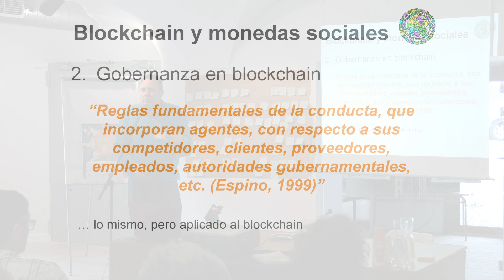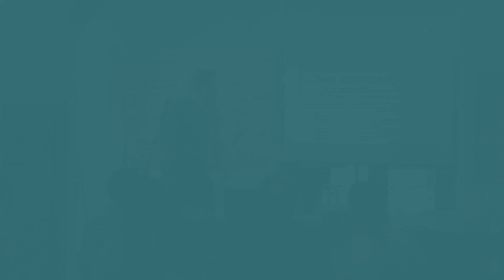Blockchain y monedas sociales - Miguel Prados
Introduciremos la tecnología Blockchain de una forma sencilla y explicaremos cómo este DLT (registro contables distribuido) puede ayudar a la gobernanza de las monedas sociales y a una emisión sencilla de LCCC (criptomonedas complementarias locales).
Blockchain es una herramienta tecnológica, su utilidad depende de; la tecnología empleada (hay varias), su gobernanza y las personas que se involucran en en su desarrollo y uso final. Puede ser una novedosa tecnología para aplicar una vieja política, o una valiosa ayuda para conseguir una moneda local más resiliente y viable económicamente.
La gobernanza regula las reglas fundamentales de la conducta de entre los agentes que usan o se ven afectados por el uso de la LCCC (stakeholders), y esta depende a su vez de los diferentes incentivos que tienen cada uno de ellos. Hablaremos también de los conceptos de gobernanza on-chain y off-chain.